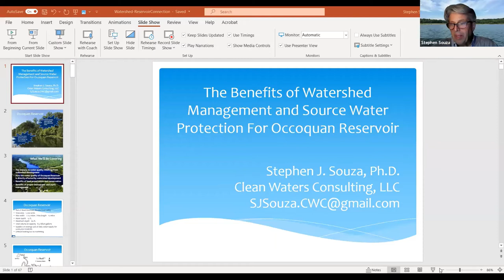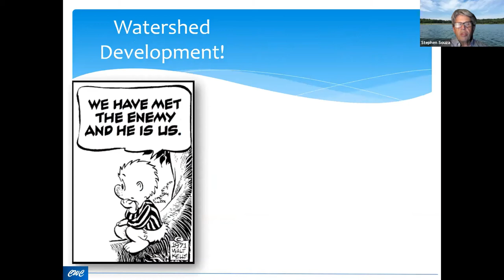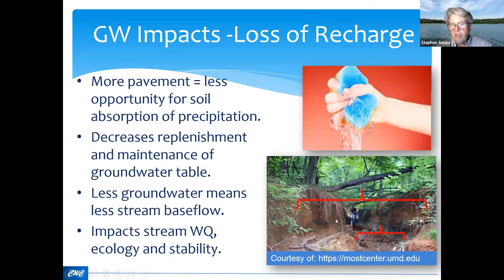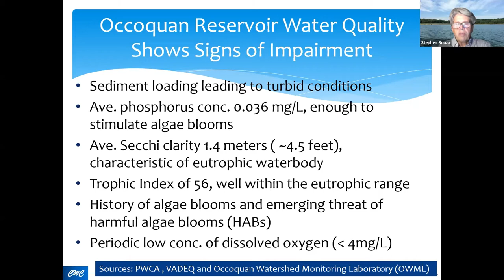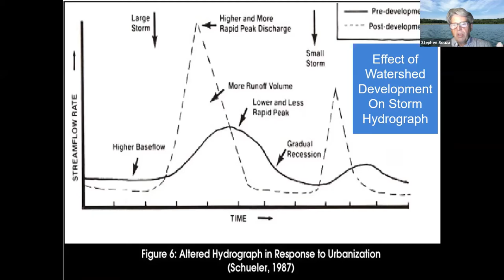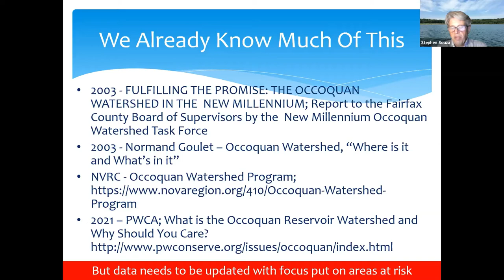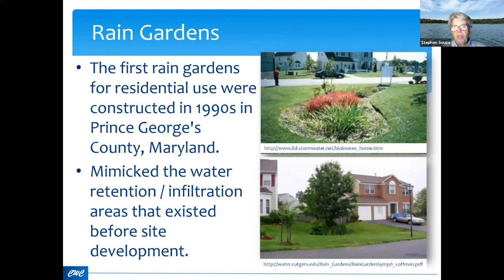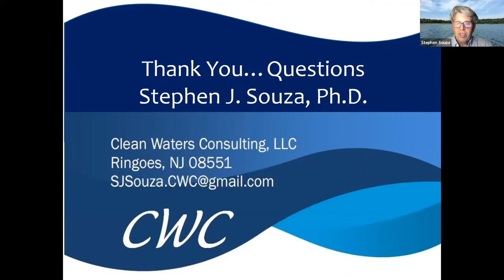Protecting the Occoquan Reservoir: Our Shared Water Source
Dr. Stephen Souza, past president of the North American Lake Management Society, speaks about how intensive development of the Occoquan Reservoir watershed will negatively affect the reservoir and all that rely on the reservoir for drinking water and recreation. Land development within the Occoquan Reservoir watershed impacts the water quality, aesthetics, recreational uses and ecological balance of the reservoir and the streams that drain to it.